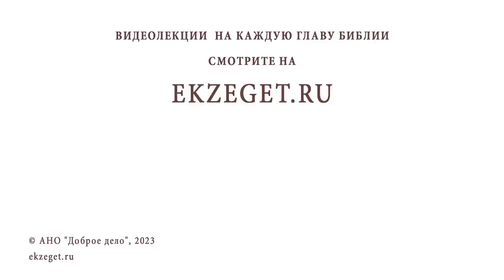КАК ПРОВОДИТЬ ПОМИНКИ ПО-ХРИСТИАНСКИ ? Игумен Лука (Степанов)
Команда Экзегет.

В сегодняшнем видео на библейском портале Экзегет игумен Лука (Степанов) отвечает на вопрос: "Как проводить поминки по-христиански?"

🔸  Литургия первых христиан на мощах мучеников
🔸  Смерть противоестественна
🔸  Душа бессмертна
🔸  Молитва о упокоении
🔸  Воссоединение души и тела
🔸  Второе пришествие Христово
🔸  Молитва Церкви о прощении грехов
🔸  Плоды покаяния. Спасение
🔸  Дела милосердия